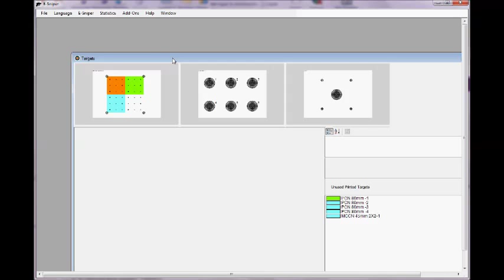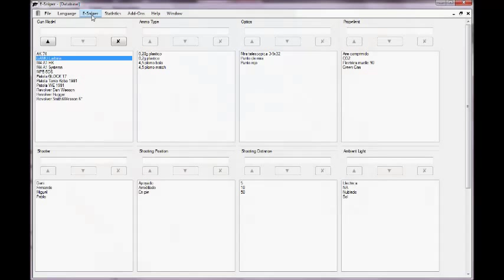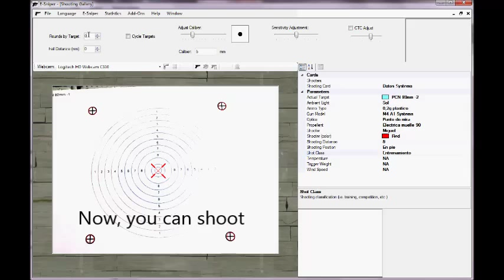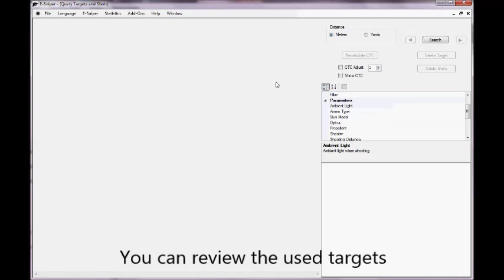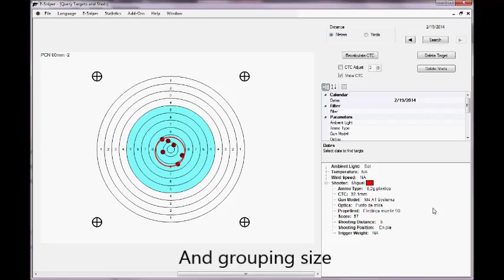E-Sniper air gun home training, electronic target for air guns and airsoft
New electronic target for airguns. Real shooting practice in